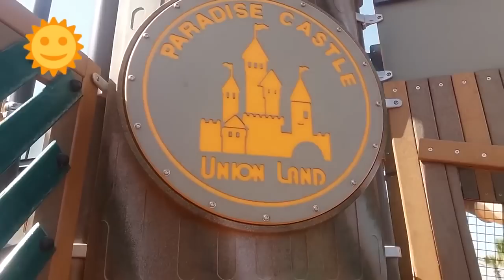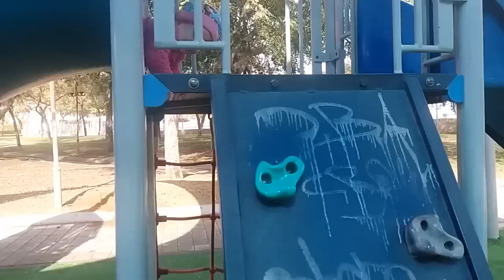РЕЙД ПО ДЕТСКИМ ПЛОЩАДКАМ В ИЗРАИЛЕ | СБОРНИК | Playground for Kids Compilation Bad Baby MELISSA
ВЛОГ ДЕТСКАЯ ПЛОЩАДКА ВИДЕО ДЛЯ ДЕТЕЙ | ДЕТСКИЕ ПЛОЩАДКИ В ИЗРАИЛЕ ВСЕ СЕРИИ ПОДРЯД ОКОЛО 40
МИНУТ РЕЙД ПО ДЕТСКИМ ПЛОЩАДКАМ VLOG ДЕТСКИЕ ПЛОЩАДКИ В ИЗРАИЛЕ СБОРНИК ДЕТИ ПРИКОЛЫ

🐹 🐹 🐹ВЛОГ: В ЗООМАГАЗИНЕ ПОКУПАЕМ ХОМЯКА | HAMSTER VLOG ДЖУНГАРСКИЙ ХОМЯК ПЕПА ПОКУПКА ХОМЯЧКА В МАГАЗИНЕ ЖИВОТНЫХ С ЭМИЛИ И ИЛЮШЕЙ МЕЛИССА СПИТ  | ВИДЕО ДЛЯ ДЕТЕЙ

САМЫЙ ЭКСТРЕМАЛЬНЫЙ И ГОЛОВОКРУЖИТЕЛЬНЫЙ ЧЕЛЛЕНДЖ МАЛЬЧИКИ vs ДЕВОЧКИ НЕ УПАДИ С КАРУСЕЛИ

КИНОЛЯПЫ 😂😃😁То, что осталось за кадром! Смешные моменты от Мелиссы! Приколы с Детьми на канале - КИНОЛЯПЫ 😂😃😁То, что осталось за кадром! Смешные моменты от Мелиссы! Приколы с Детьми на канале

🎂СИНИЙ ДЖИП МОНСТР ТРАК на пульте РАСПАКОВКА Илюше на 🎂 День Рождения 4 года - JEEP MONSTER TRUCK

ВЛОГ 💊 МЕЛИССА ЗАБОЛЕЛА НА ПРИЕМЕ У ДОКТОРА 💊 УКОЛ У ДОКТОРА 🚑💊 ПРИВИВКА ОТ ГРИППА / Baby vs DOCTOR

КРАСНЫЙ ДЖИП МОНСТР ТРАК на пульте РАСПАКОВКА Илюше на День Рождения 4 года - JEEP MONSTER TRUCK

МяуСим КОТЕНОК Мультик игра видео для детей мультик игра для детей про котят и кошечек MewSim Game#1

Рейд по детским площадкам с Барби (Anlily Doll) - Playing with Barbie in the Park at the Playground

7:07 Cute Little Girl Doing Shopping🐶🐱VLOG Animal Pet Market🙈ЗООМАГАЗИН🐰🐟🐇Влог Магазин для Животных

🍬Конфетный аппарат для вылавливания конфет🍭Покупаем Конфетный аппарат🍭🍬Machine Toy Candy Grabber ЖИЗНЬ В ИЗРАИЛЕ 🌞Our Life in Israel Семья Петровых канал Мелиссы 😍 Funny Sweet Melissa Baby TV ПОДПИСЫВАЙСЯ НА НАШ ИНСТАГРАМ ПОДПИСЫВАЙСЯ НА НАШ ИНСТАГРАМ